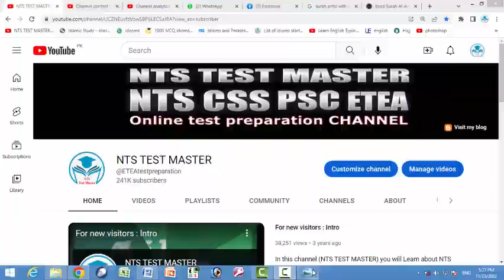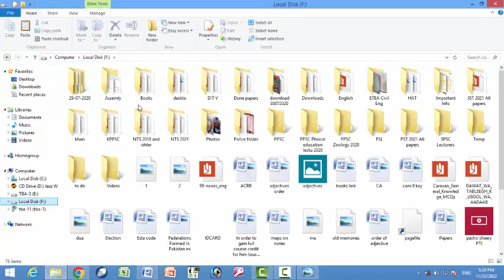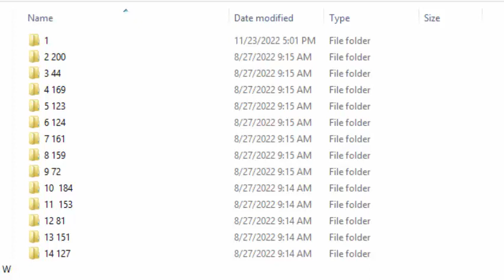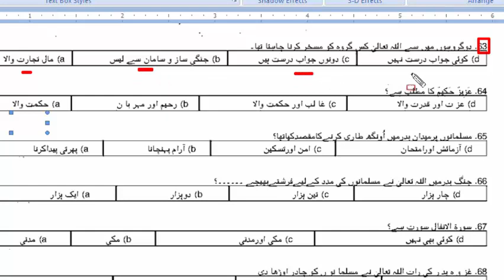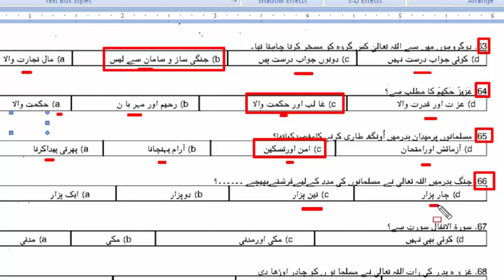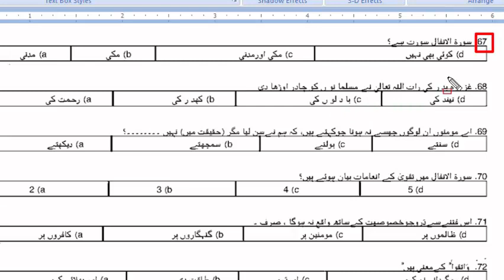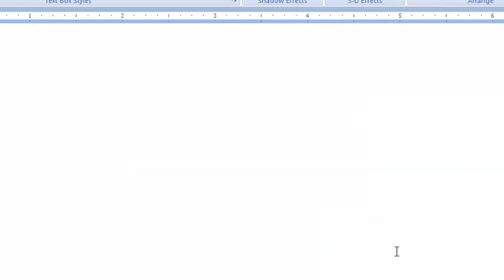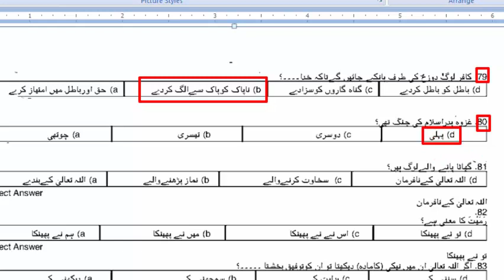Islamiyat 9th and 10th class MCQs for Educators and ETEA Tests : 2000 repeated MCQs : Part : 04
Whatsapp Community Group. Joint it

Islamiyat MCQs : Most Repeated Islamiyat 9th and 10th class MCQs is a series of Most Repeated 2000 Islamiyat MCQs, in this series I will cover all topics of Islamiyat, so dont forget to watch all parts and also please share and like these videos. thanks

9th and 10th Islamiyat MCQs.